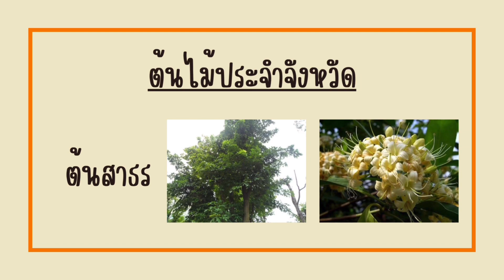คำขวัญจังหวัดนครราชสีมา | คำขวัญประจำจังหวัด | คำขวัญ 77 จังหวัด | ครูกวาง